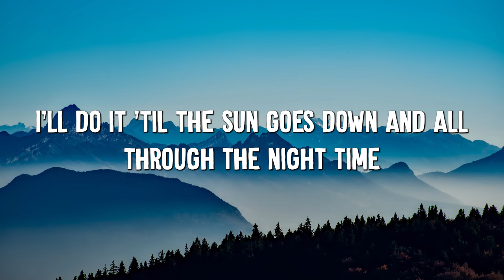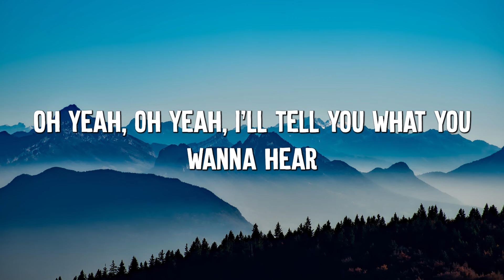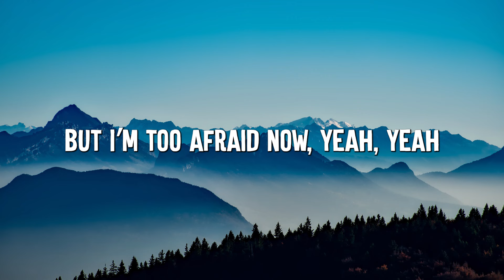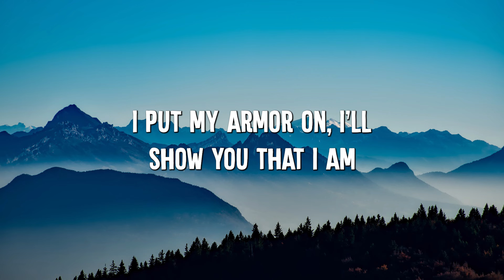Unstoppable - Sia (Lyrics)